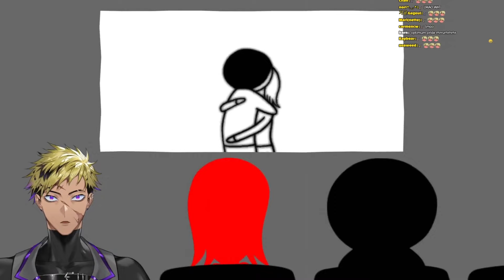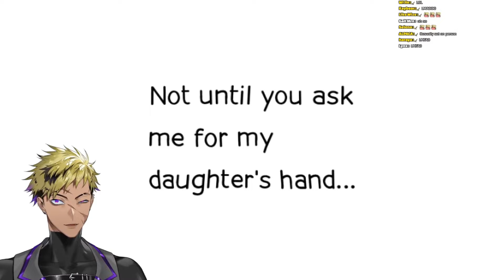【Vantacrow Bringer┃NIJISANJI EN】芬達讀空氣 - 戀愛篇 (彩虹社EN中字)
X (Twitter): Tyrant_Vanta

video editor: @sakurai_0312
illustrator: @Tsubaki_www

英文不是太好，只是業餘翻譯。如有錯誤請見諒！